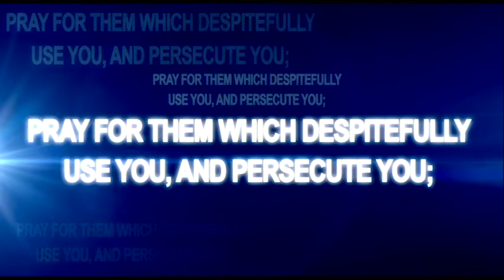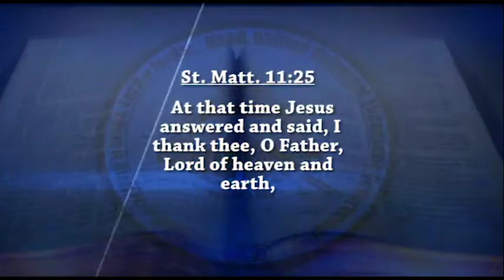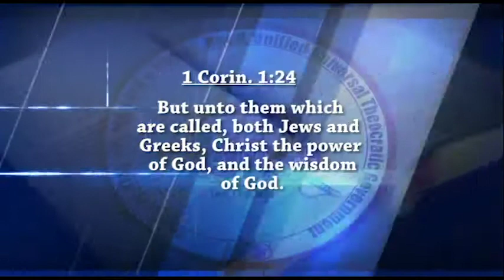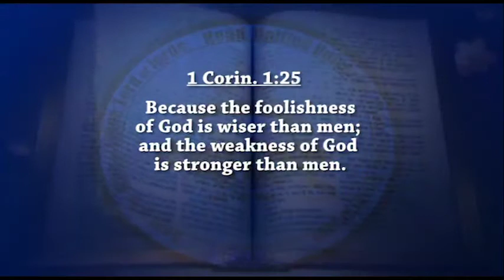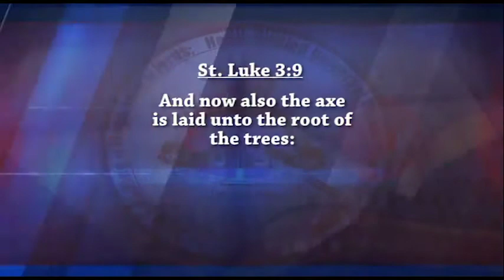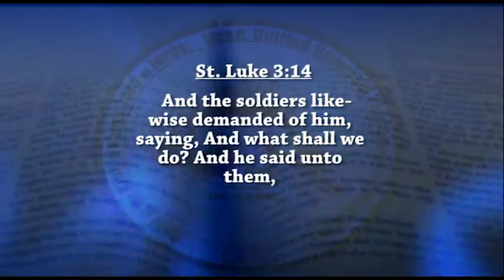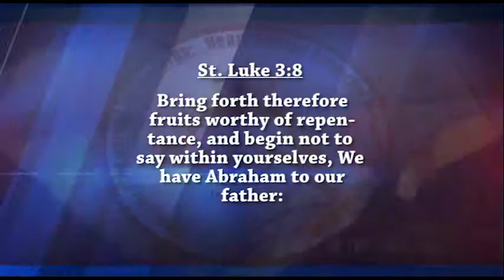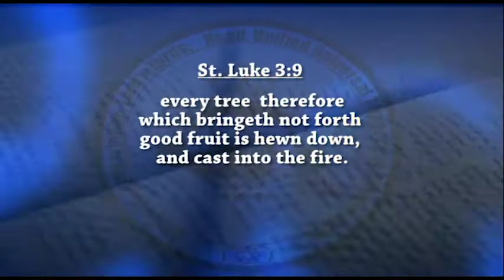Benefits of Thankfulness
An Everlasting Gospel delivered by the Supernatural Teacher, His Holiness Olumba Olumba Obu on Sunday 12th August, 2018.